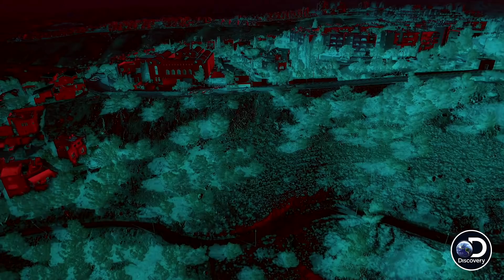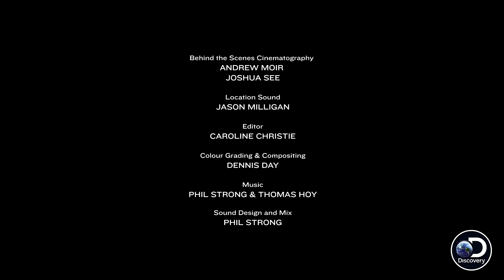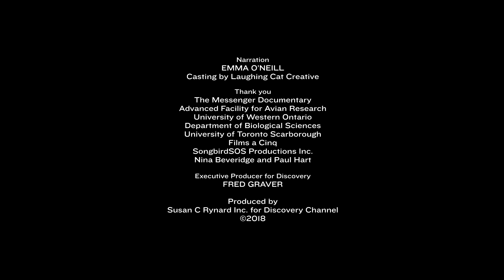Dreams of Flying | Don't Blink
For centuries humans have been looking to the skies, dreaming of flight. Director Su Rynard takes us behind the scenes to capture the images of birds in flight. Also featuring biologist Kenneth C Welch Jr., and biologist Christopher G Guglielmo.